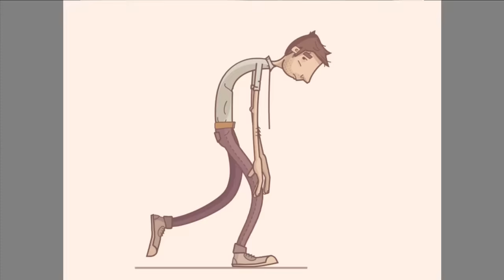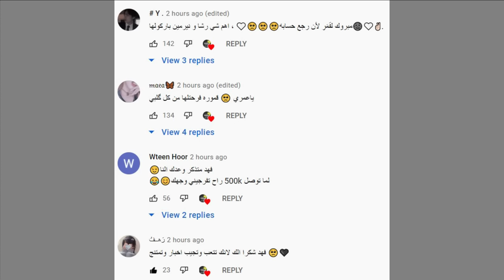شيرين - يلا بينا (Official Music Video) 2021 - ردة فعلي - الاغنية مسروقة 😱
المقطع للمزح حبايب احبكم فجرو كليب شيرين جيش مملكة القصص